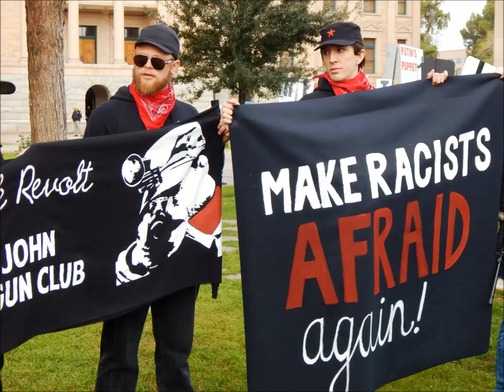Inaugural Recap 2017 NSM Weekend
Tidbits from NSM Weekend and photos from the Phoenix inaugural protest at the Arizona State Capitol

For the full show:
"From the Southeast and Southwest Studios of NSM Media, and the NSM Media Radio Network on BlogTalkRadio, this...is NSM Weekend!"

NOTE: During the show, I mistakenly called the "John Brown Gun Club" the "John Brown Hunting Club." Please don't get offended. I'm always calling people the wrong name.